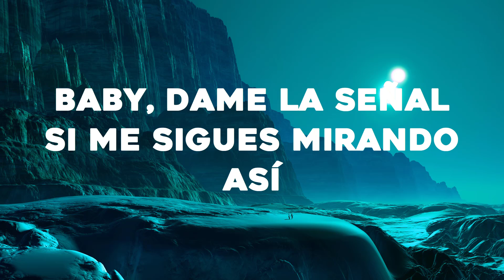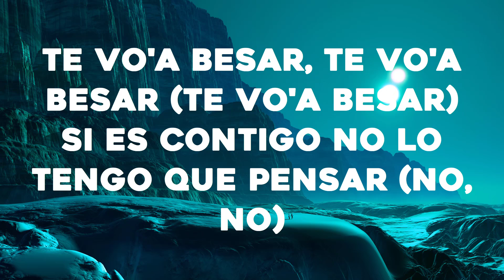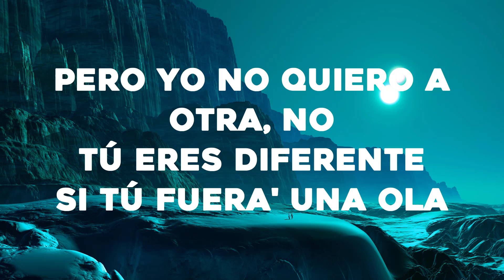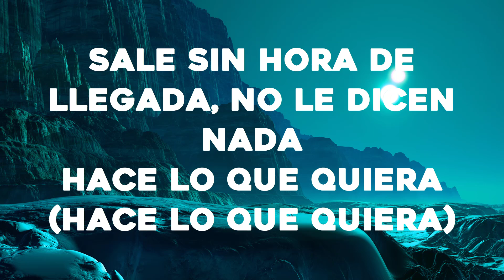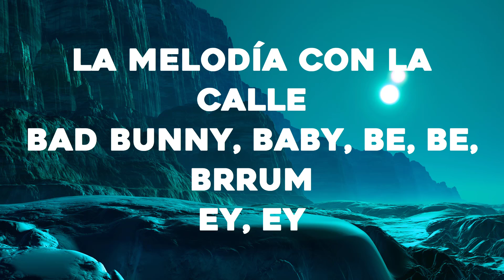Bad Bunny - La Corriente (Letra/Lyrics) (ft. Tony Dize) | Un Verano Sin Ti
Tony Dize
Be-be-be-bé, jaja
Ey, ey